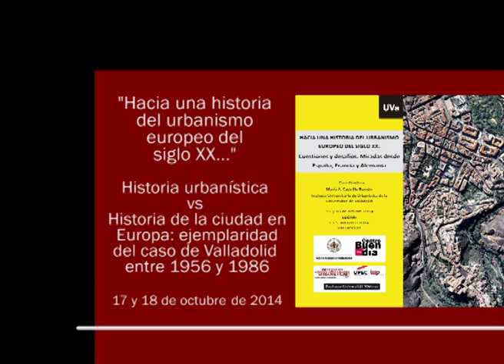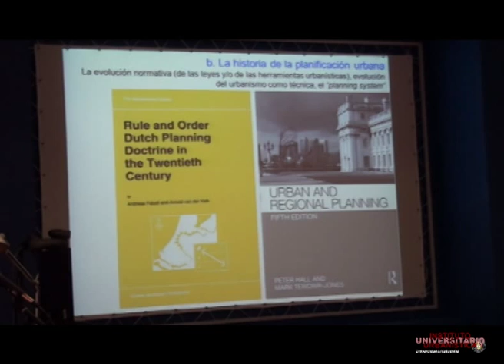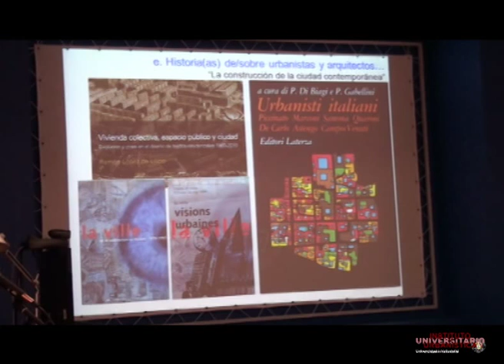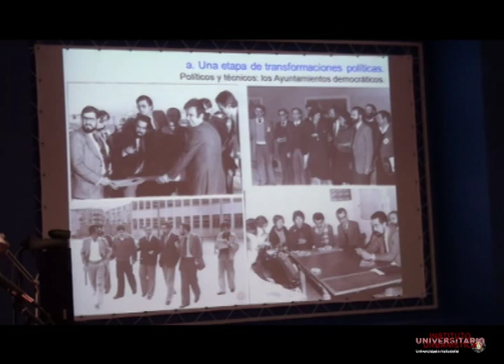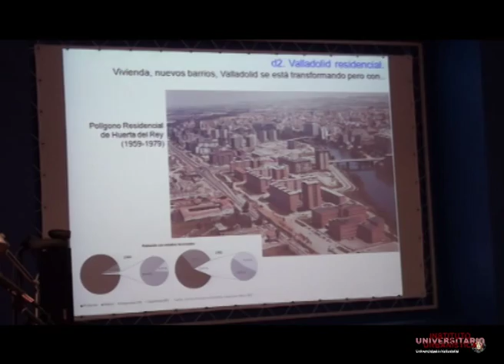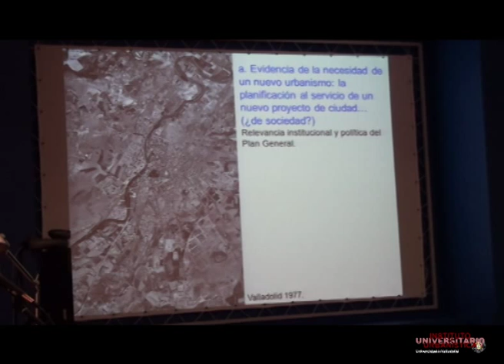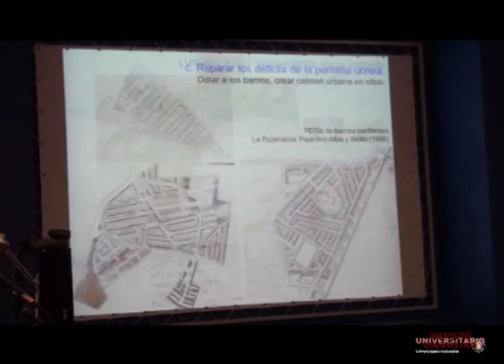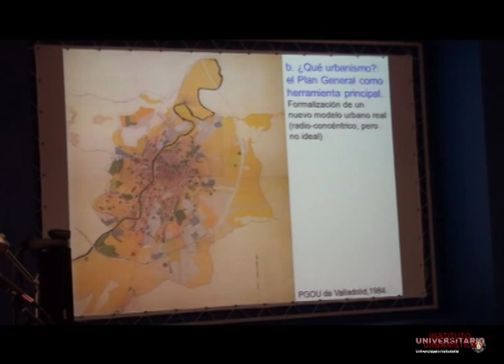6. Historia urbanística vs historia de la ciudad en Europa: el caso de Valladolid entre 1956 y 1986.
Historia urbanística vs historia de la ciudad en Europa: ejemplaridad del caso de Valladolid entre 1956 y 1986. Juan Luis de las Rivas (UVA) y Miguel Fernández Maroto (Instituto universitario de urbanística, UVa)

Curso: "Historia del Urbanismo Europeo en el Siglo XX: cuestiones y desafíos. Miradas desde España, Francia y Alemania" organizado por el Instituto Universitario de Urbanística y el Centro Buendía de la Universidad de Valladolid, celebrado los días 17 y 18 de octubre en la ETS de Arquitectura.